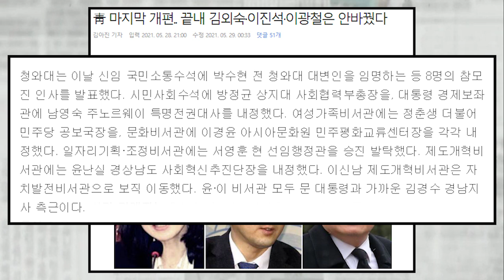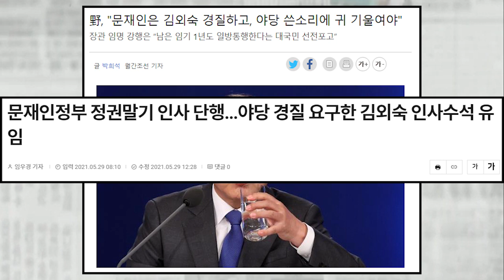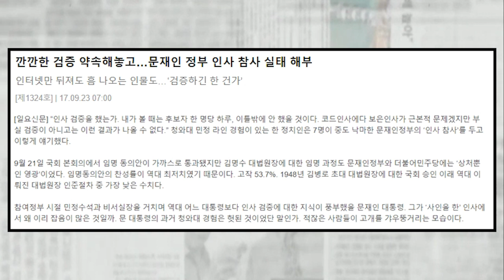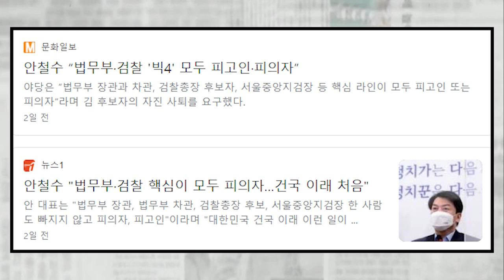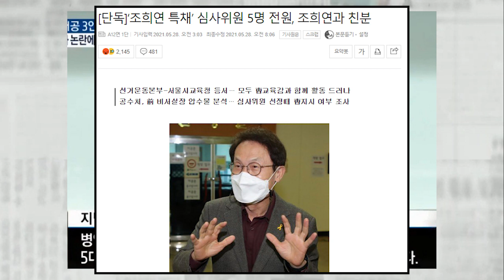靑 마지막 개편인데...文 고집에 질린다....야당 요구 끝까지 무시...